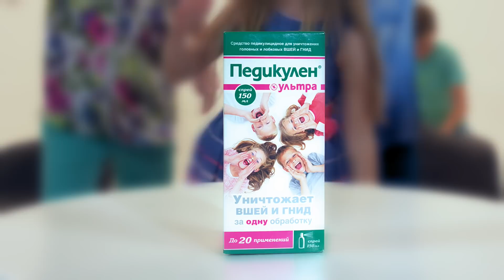Общество от них отвернулось..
Такая беда может прийти в каждый дом, особенно от этого страдают дети. Но не стоит бояться, ведь проверенное решение есть!